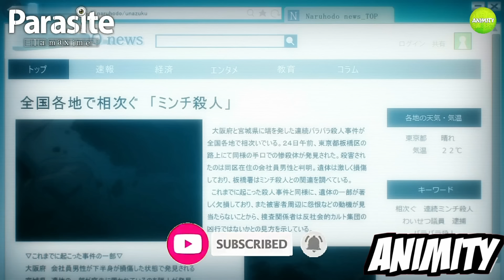Alien Parasite Takes Over A High School Boy's Right Hand To Destroy Humanity Explained in Hindi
17-year-old Shinichi Izumi is partially infected by a Parasyte, monsters that butcher and consume humans. He must learn to co-exist with the creature if he is to survive both the life of a Parasyte and a human as part monster, part person.

Anime Name: Parasyte

Topics covered:-

1. parasyte anime
2. parasyte anime episode 1
3. parasyte the maxim
4. parasyte anime explained in hindi
5. parasyte anime episode 1 in hindi
6. parasyte anime in hindi
7. parasyte anime hindi dubbed explained
8. parasyte anime in hindi episode 1 explained
9. parasyte anime ep 1 in hindi explained
10. parasyte full anime recap in hindi
11. parasyte season 1 in hindi
12. animity